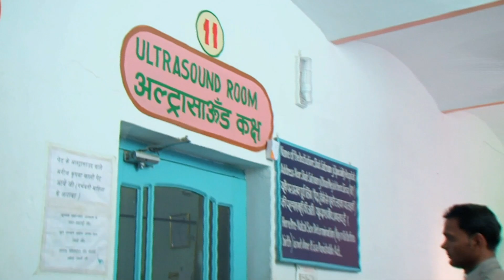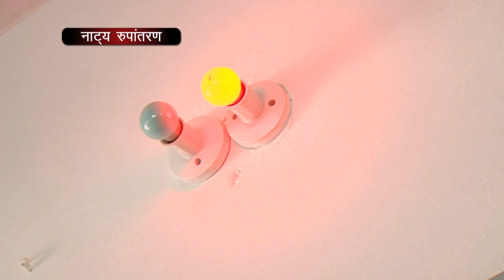BACHCHA ZINDA HAI | PART 2 | NEW EPISODE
Bachaa Zinda Hai 😊🙏 Yes You Read it right . Science will not believe on how a child got birth when he was not breathing in the fetus but a firm believe on almighty can make anything possible, God’s Grace is Always above from the science and it’s research! ‬

‪This is a real story of sonu who is a firm believer of Dera Sacha Sauda and a Volunteer too Who is always passionate about serving mankind and service of mankind is his no. 1 priority. You will see in the episode that how doctors declared that they cant see baby breathing in the womb and suggested to abort the child but sonu who knew his Satguru will not let this happen and his firm believe won at the end and child took birth and shocked the doctors and science as well! ‬

‪Likewise Millions have experienced the holiness of St.Dr. MSG 🙏